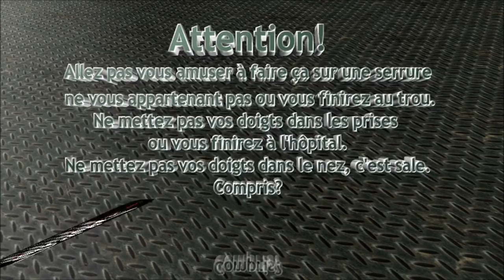Crochetage Vachette V5 de Vin's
Ouverture d'un cylindre Vachette vieux modèle V5 fourni par Vin's: merci à lui. ;)
Outils utilisé: Crochet Le Corbeau P02 et entraineur en lame d'essuie-glace.